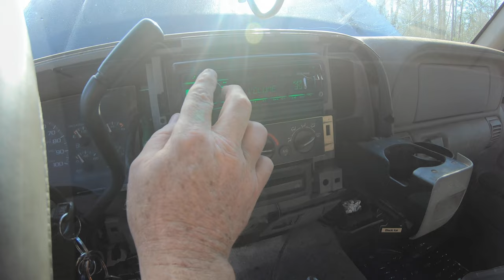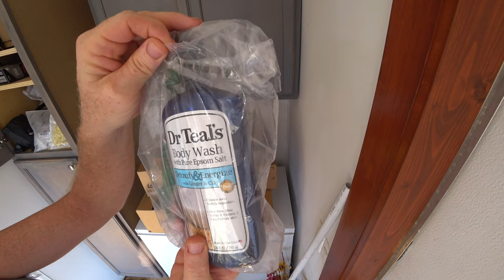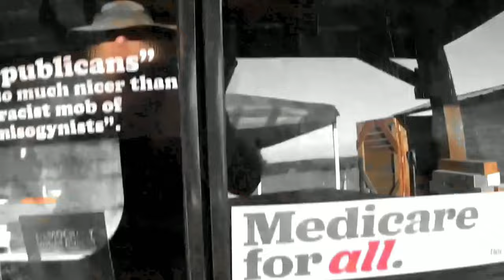How Much Protection is Enough?